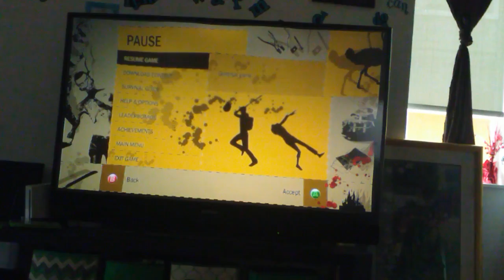A Brave New World.... Sorta - How To Survive #2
First video wasn't posted but whatever lol